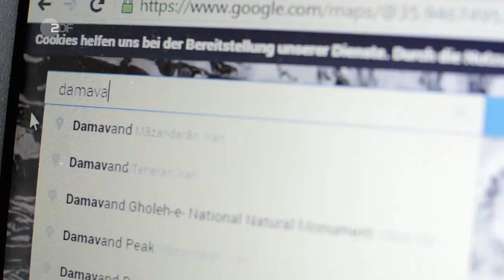Klettern: Nur einen Schritt vom Absturz entfernt | Extremsport - ZDF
Mountainsport - das ist Extremsport in schwindliger Höhe. Klettern an senkrechten Wänden. Unsere Reportage begleitet zwei Speed-Kletterinnen bei ihrem Weltrekordversuch an der kalifornischen Route "The Nose" und eine Gruppe von Extrem-Kletterern an der Bürser Platte in Österreich. Außerdem: Einradfahrer Lutz Eichholz, der am Damawand in Iran als Downhiller unterwegs ist. Das Risiko ist dabei ein ständiger Begleiter, doch die Extremsportler leben für ihre spektakulären Projekte.